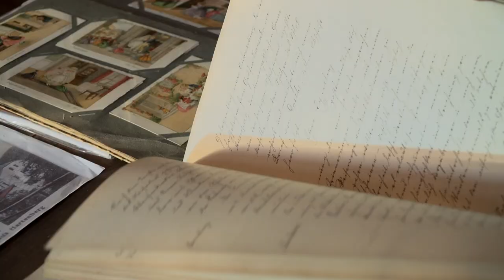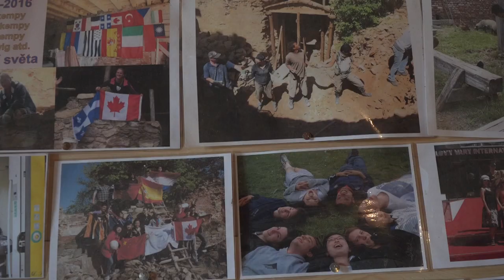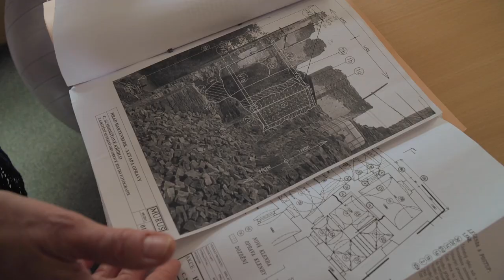Své srdce vložil do záchrany hradu 💙 Bedřich Loos laskavec 2019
„Je to dar, díky kterému můžu dělat smysluplnou práci a být užitečný,“ říká Bedřich Loos, který od roku 1997 pomalu vrací duši hradu Hartenberg.

Do záchrany této památky zapojil nejen svou rodinu, ale také více než 1000 dobrovolníků z celého světa. Dávno zapomenuté místo tak v posledních letech opět dýchá životem a přináší radost každodenním návštěvníkům nejen z blízkého okolí.

Za svou snahu nyní získal ocenění laskavec.